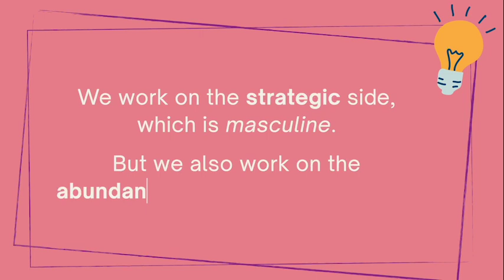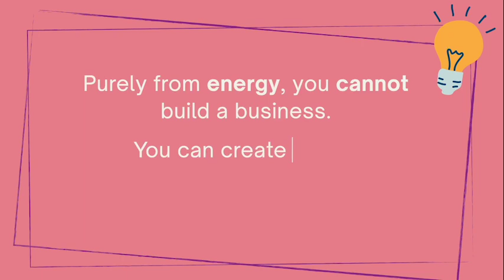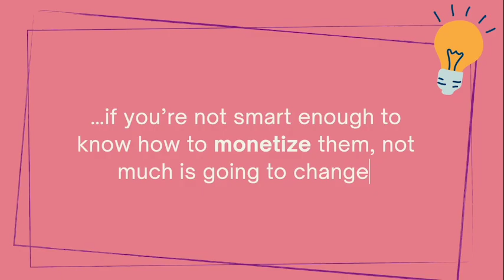When NOT to Listen to Your Bookkeeper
Listening to your bookkeeper is the responsible thing to do when you're a female entrepreneur, right? I'll tell you this– yes it is, but NOT all the time. In this video, I talk about when you should NOT listen to your bookkeeper and why.

If you want to know more about scaling and growing your business, why not schedule a 15-minute call with me? It's free and there are no strings attached: